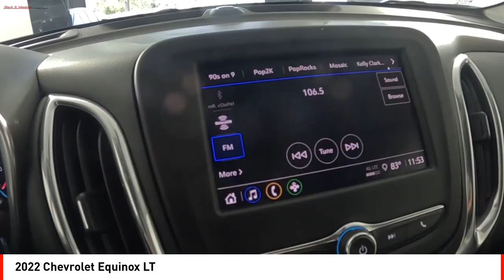2022 Chevrolet Equinox Houston TX 153878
2022 Chevrolet Equinox LT